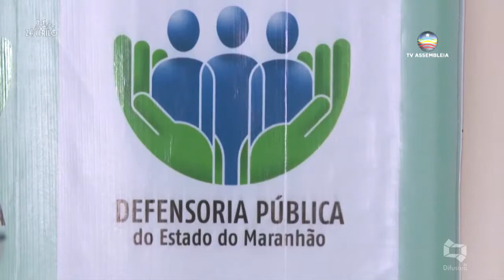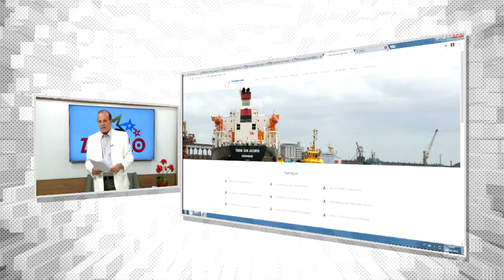RESPEITAR a DIFERENÇA é VIVER sem VIOLÊNCIA DIREITOS LGBT [ZOOMBIDO]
Mch; NUTRILAR GRAÇA BABY INTERNACIONAL